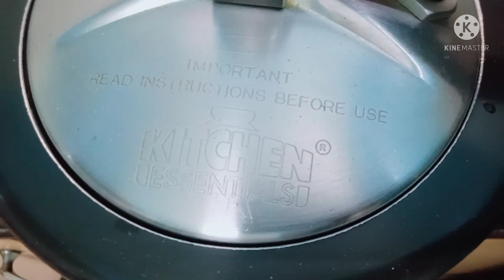রমজান স্পেশাল সিম্পল ছোলা ভুনা /হোটেল স্টাইলে বুট ভুনা রেসিপি/Ifter special recipe/chola bhuna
আজ আমি আপনাদের জন্য নিয়ে এসেছি রমজান স্পেশাল ছোলা ভুনা রেসিপি।এটি ভীষন স্বাস্থ্য সম্মত রেসিপি